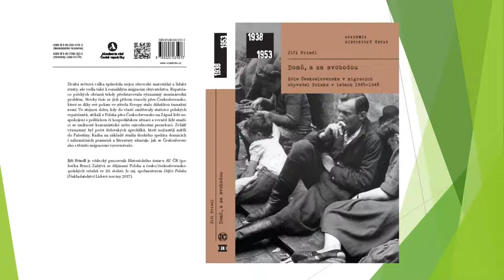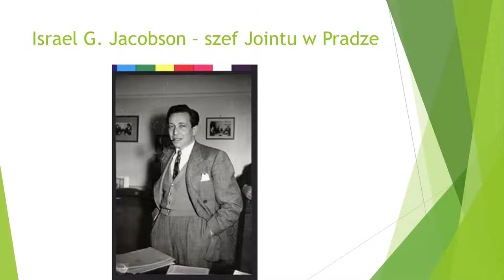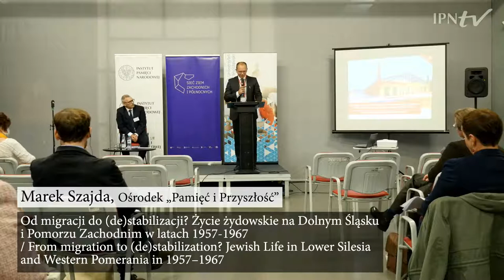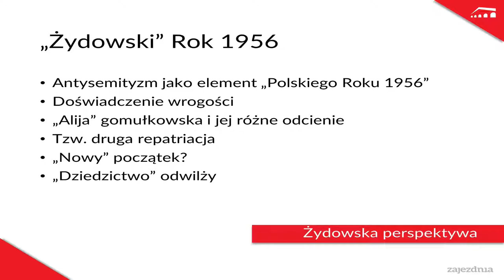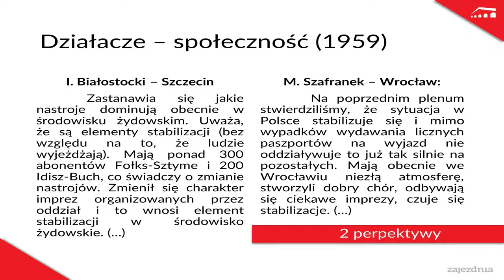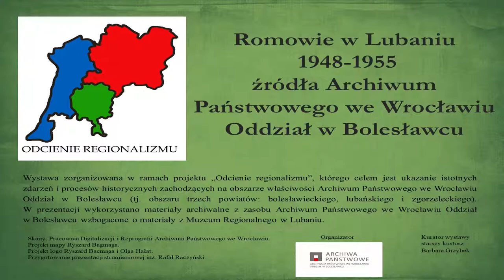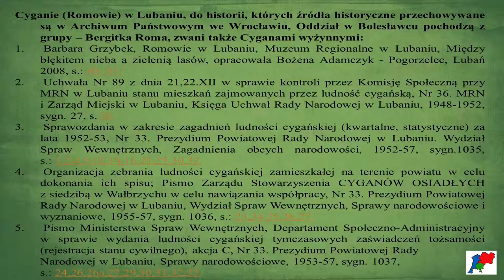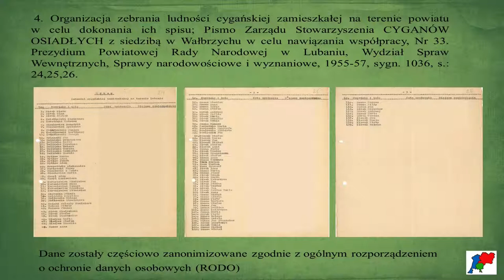[VII panel] Conflict – stabilisation – assimilation? - international scientific conference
Conflict – stabilisation – assimilation? - international scientific conference
The consequences of migration in the life of the inhabitants of Lower Silesia after 1945.
A comparative approach

28–29 September 2021

The Depot History Centre, Wrocław

Organisers: “Remembrance and Future” Centre, University of Wrocław, Wrocław Branch of the Institute of National Remembrance – Commission for the Prosecution of Crimes against the Polish Nation

As a result of territorial changes after 1945, the post-war face of Europe was shaped, inter alia, by population movements. As a result of the redrawing of Germany’s borders, Lower Silesia also changed its national allegiance, finding itself within the new borders of Poland. The expulsion of a significant part of the German citizenry and the simultaneous appearance of Poles and representatives of other nationalities abruptly changed the ethnic structure of this region. The aim of the conference will be to consider the processes occurring as a consequence of the migration; above all, the complex mosaic of social and ethnic inter-relations as well as relations between the citizenry and the emerging / departing authorities. Central will be an in-depth discussion of various aspects of this phenomenon in a broader perspective, while not forgetting the individual experience, which will allow for a comprehensive assessment and comparison of these events, as well as showing the long-term effects that are still felt to this day.

Day 2 – 29 September
VII panel, 11:50 a.m.–1:10 p.m., moderator: Łukasz Sołtysik

Jiří Friedl, Institute of History, Czech Academy of Sciences
Uchodźcy żydowscy z Polski z perspektywy czechosłowackiej, 1945–1948 / Jewish Refugees from Poland from the Czechoslovak point of view, 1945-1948

Marek Szajda, “Remembrance and Future” Centre
Od migracji do (de)stabilizacji? Życie żydowskie na Dolnym Śląsku i Pomorzu Zachodnim w latach 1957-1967 / From migration to (de)stabilization? Jewish Life in Lower Silesia and Western Pomerania in 1957–1967

Barbara Grzybek, State Archive in Wrocław, Bolesławiec Branch
Romowie w Lubaniu 1948–1955 na podstawie źródeł Archiwum Państwowego we Wrocławiu, Oddział w Bolesławcu / The Roma people in Lubań in 1948–1955 based on sources from the State Archive in Wrocław, Bolesławiec Branch